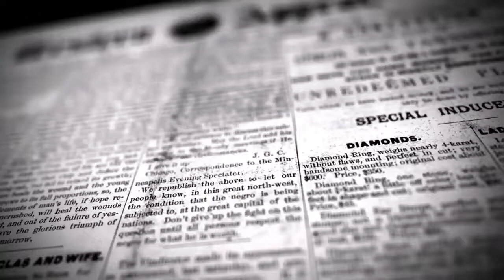ஏ.சி.டி.எஸ். சமூக சேவை நிறுவனம் சிறு வியாபாரிகளுக்கு தொழில் துவங்க நிவாரண நிதியுதவி | DINAKURAL NEWS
ஏ.சி.டி.எஸ். சமூக சேவை நிறுவனம்
சார்பாக கொரோனா ஊரடங்கை முன்னிட்டு மாமல்லபுரம் சிறு வியாபாரிகளுக்கு தொழில் துவங்க நிவாரண நிதியுதவி வழங்கும் விழா

மாமல்லபுரம் செப் 26: செங்கல்பட்டு மாவட்டம் மாமல்லபுரத்தில் கொரோனா ஊரடங்கினால் வாழ்வாதாரத்தை இழந்து தவித்த இப்பகுதியை சேர்ந்த சிறு வியாபாரிகளுக்கு புதிதாக தொழில் துவங்க நிதியுதவி வழங்கும் விழா இன்று மாமல்லபுரம் ஊராட்சி ஒன்றிய நடுநிலை பள்ளியில் நடைபெற்றது. மாமல்லபுரம் சிஆர்பிஎஃப் கூட்டமைப்பின் தலைவர் பூங்குழலி தலைமையில் நடைபெற்ற இவ்விழாவில்
சிஆர்பிஎஃப் கூட்டமைப்பின் செயலாளர் பழனி மற்றும் பொருளாளர் ஆனந்தி ஆகியோர் முன்னிலை வகித்தனர்.
பின்னர் ஏ.சி.டி.எஸ். சமூக சேவை நிறுவனத்தின் இயக்குனர் முனைவர் தேவன்பு வரவேற்புரையாற்றினார். செங்கல்பட்டு மாவட்ட மாற்றுத்திறனாளிகள் நல அலுவலர் க.சுப்பிரமணி, காஞ்சிபுரம் மாவட்ட சமூக நலத்துறை அலுவலர் சங்கீதா மற்றும் மாமல்லபுரம் காவல் துணை கண்காணிப்பாளர் (பொறுப்பு) ந.அருள்மணி ஆகியோர் சிறு வியாபாரிகளுக்கு ரூ.3500 முதல் ரூ.8000 வரையிலான
நிதியுதவிகளை வழங்கி சிறப்புரையாற்றினர். மூன்று கட்டங்களாக ரூ.14 லட்சம் மதிப்பிலான நிதியுதவிகள் வழங்க ஏற்பாடு செய்யப்பட்டு இன்று இவ்விழாவில் முதல் கட்டமாக 103 வியாபாரிகளுக்கு காசோலைகள் வழங்கப்பட்டது. இந்நிகழ்ச்சியில்
பாலன், உஷா உள்ளிட்ட நிர்வாகிகள் கலந்து கொண்டனர்.
இறுதியில் ஏசிடிஸ் ஒருங்கிணைப்பாளர் சுரேஷ் நன்றி உரையாற்றினார்.

செங்கல்பட்டு மாவட்ட நிருபர் சுரேஷ் ராம்